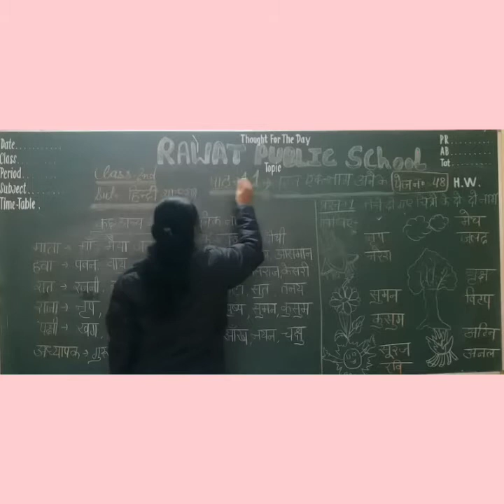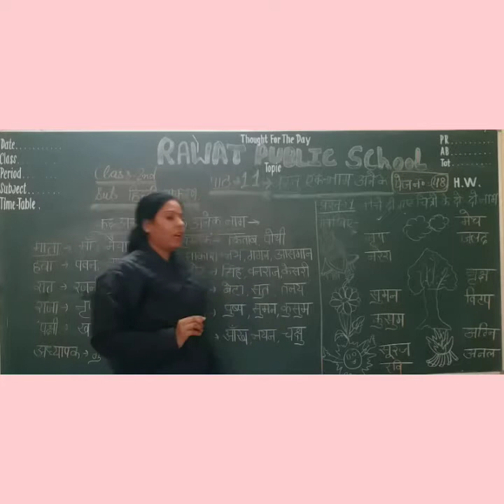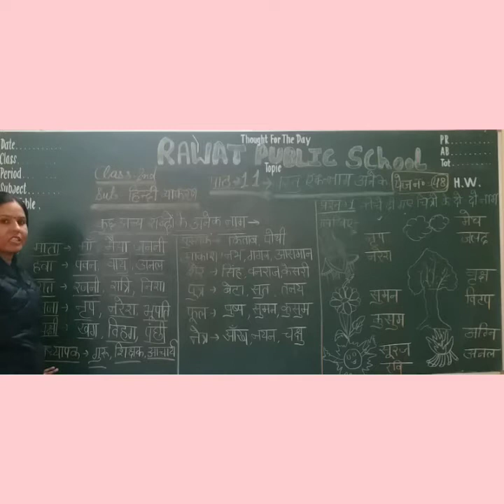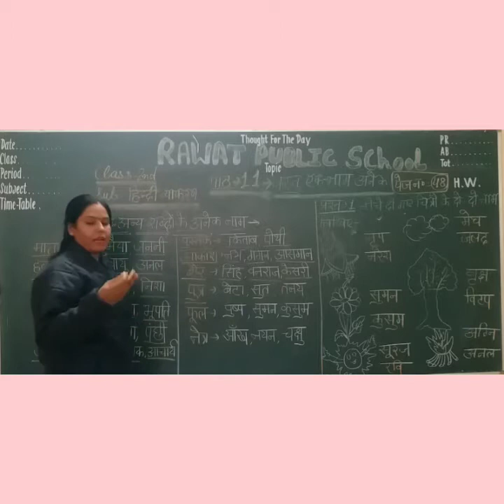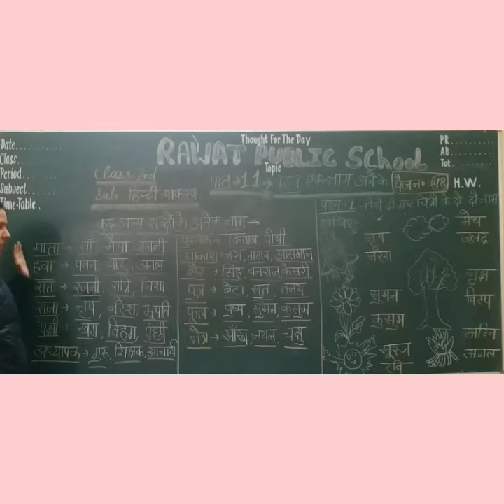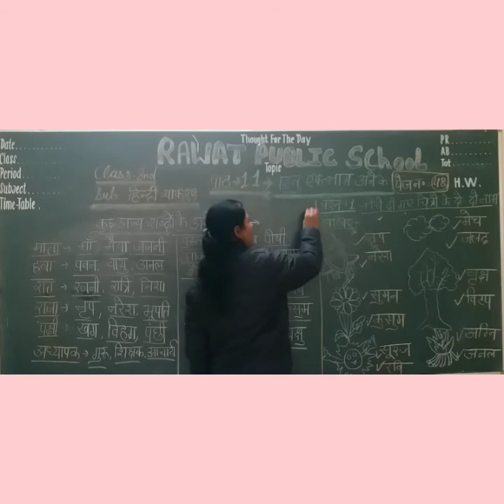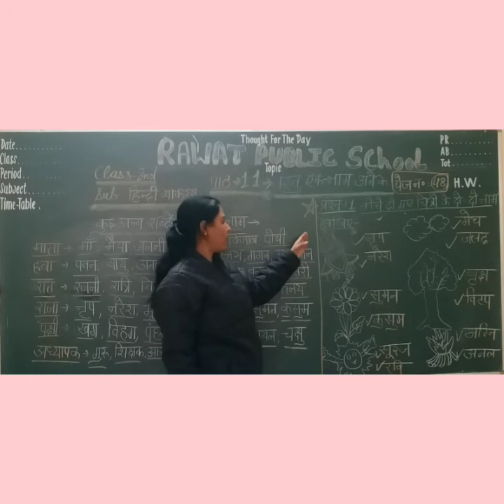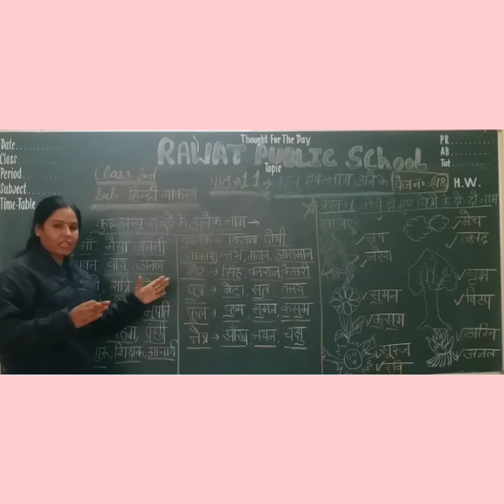Class 2nd Ch.11(वस्तु एक -नाम अनेक )हिंदी व्याकरण